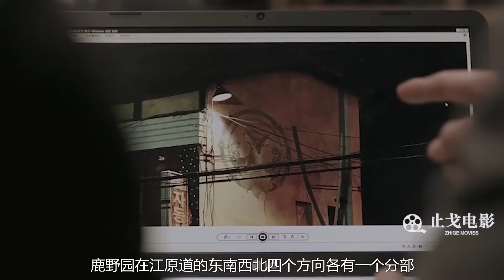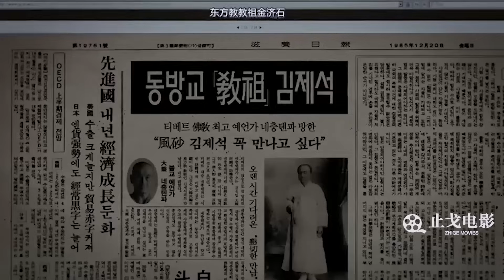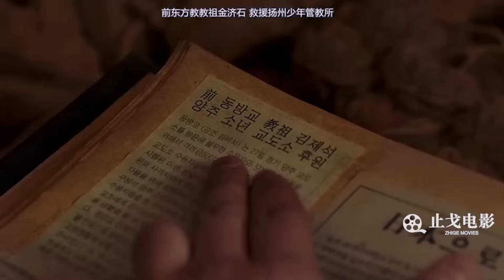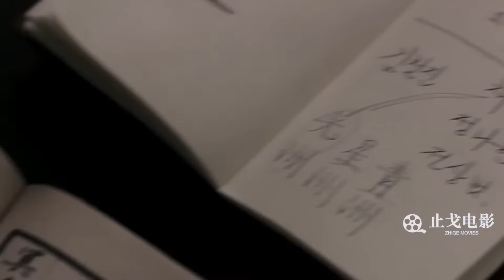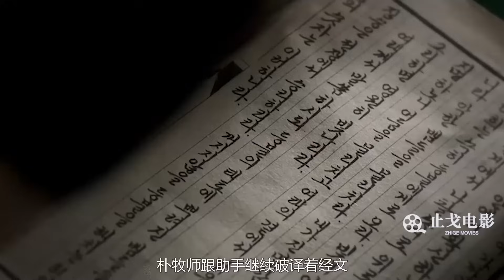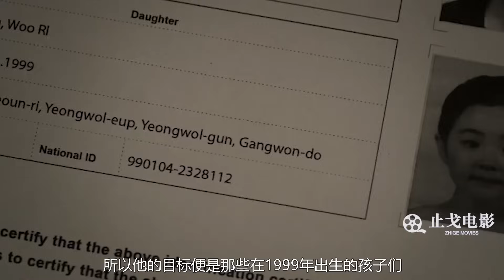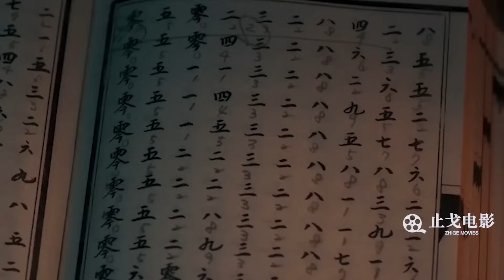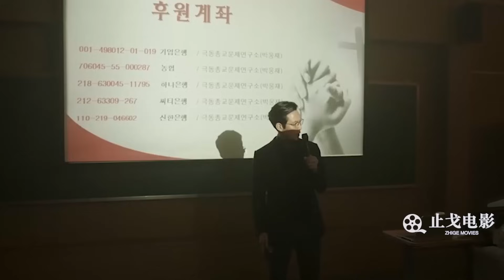深度解读韩国宗教电影《娑婆诃》，成佛还是成魔只在一念之间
电影：《娑婆诃》
一个叫金帝释的人本来可以成佛，但是有人却预言他将被一个小女孩杀死，为了保持永生，金帝释一念成魔，他编造了一本经书，蛊惑信徒杀害1999年在宁越出生所有女孩。